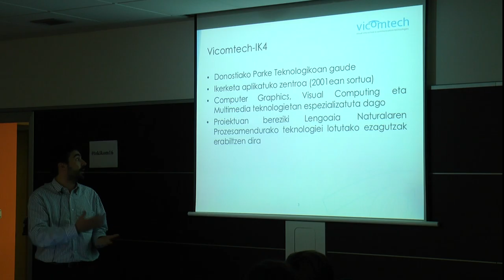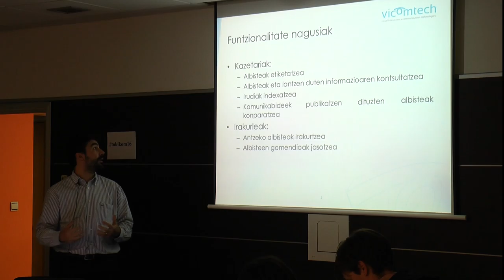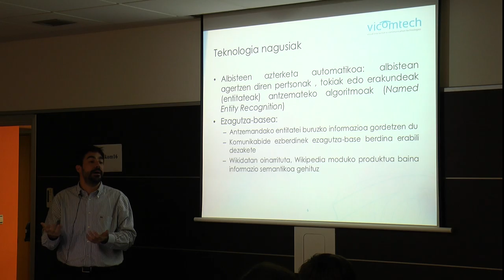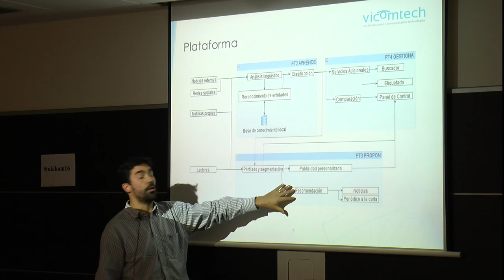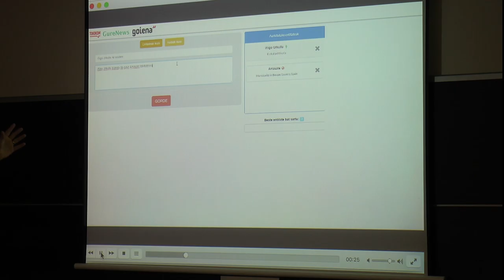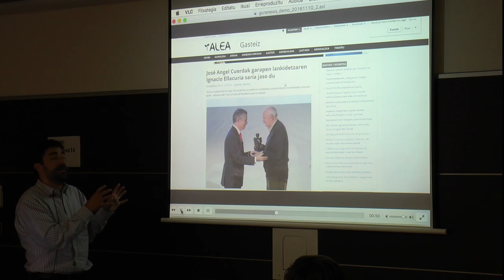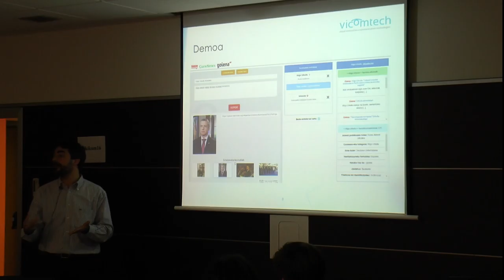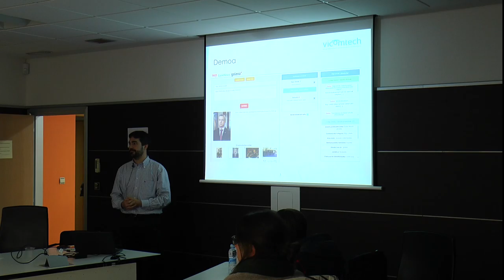TOKIKOM Jardunaldiak 2016. Ander Garcia (Vicomtech-IK4): GURENEWS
Vicomtech-IK4k eta TOKIKOMek elkarlanean garatutako sistema, agerkari digitaletako euskarazko edukiak automatikoki etiketatu eta sailkatzeko.